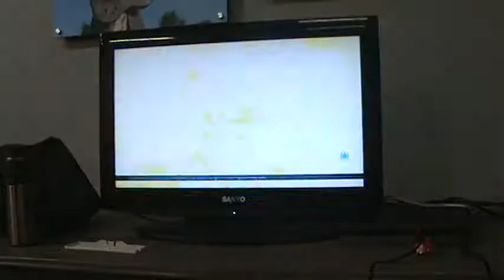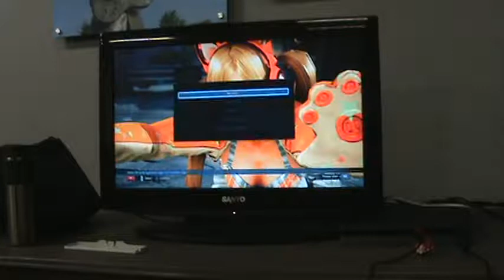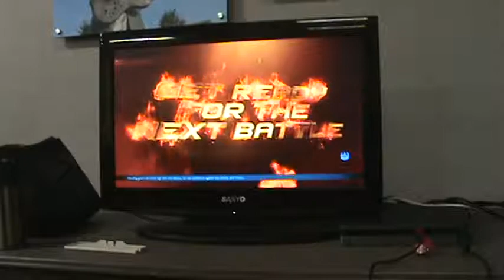Rookie Pool: CAVE (Asuka) vs DownrightHentai (Lucky Chloe)